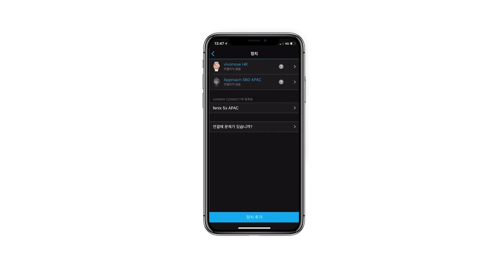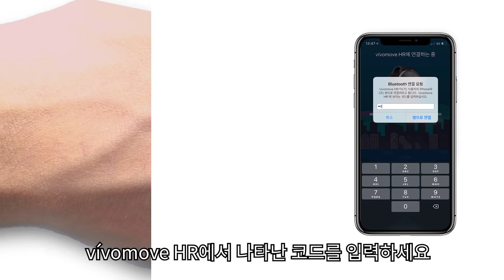[튜토리얼] vívomove HR: 핸드폰과 페어링하기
이 비디오는 Garmin Connect 모바일 앱을 통해 어떻게 vívomove HR와 페어링하는지 알려드립니다